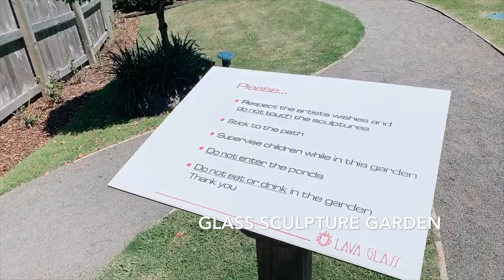Explore New Zealand - Lava Glass | Taupō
One of the few places we got to see on our weekend trip to Taupō, New Zealand — for our anniversary getaway.

Taupō is in the heart of New Zealand’s North Island, hence LOVETAUPO, plus the so many things that makes people love the town..

Lava Glass
165 SH 5, Wairakei

•Glass Art Gallery - free entry
•Glassblowing - $$
•Glass Sculpture Garden - $-$$

Verdict: Must visit!😉

xx
Mark•Crisel•Lexie

1 Timothy 4:4-5